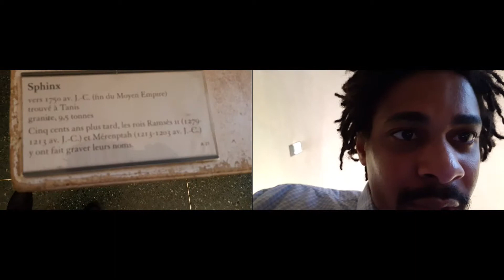Kemet : Ramses II & Merenptah Sphinx